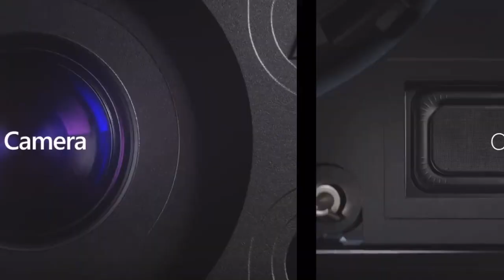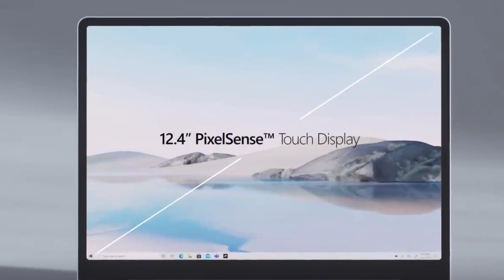Microsoft Surface Laptop Go price specs and availability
Surface GO 2
Super Cheap budget laptops
Acer aspire 3 i3
acer aspire 5 i3
HP 14 Ryzen 5300U
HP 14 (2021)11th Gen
ASUS VivoBook Ultra 15 11th Gen
HP 15 11th Gen
Lenovo ThinkPad E15 11th gen
Lenovo V15
Lenovo ThinkPad L13
Mi Notebook 14
Dell Vostro 3401
HP 14 Ultra
Lenovo Ideapad S145